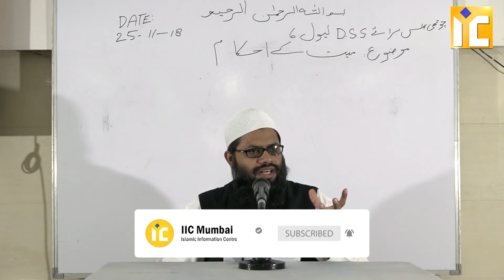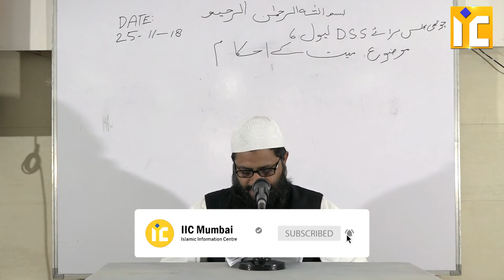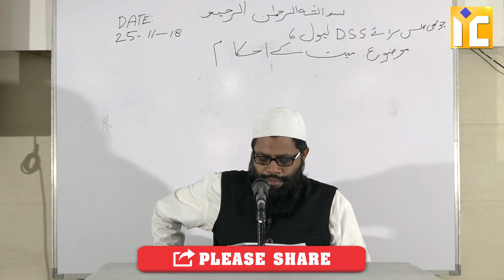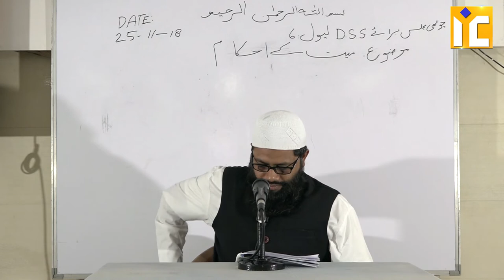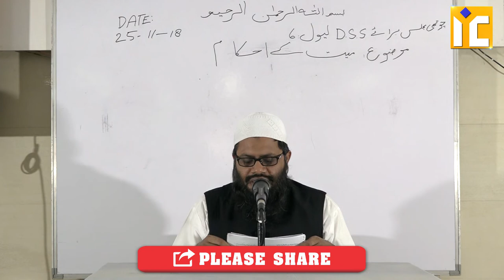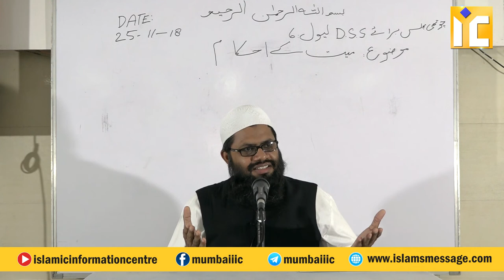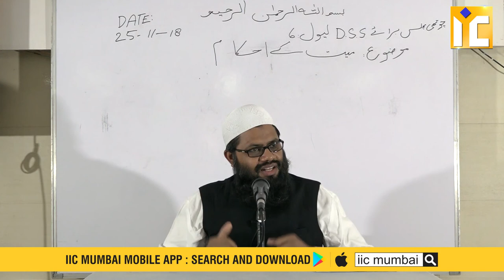DSS Course 6 Janazah Ke Ahkaam Wo Masayel Part 3 By Shaikh Abul Bayan Salafi IIC Mumbai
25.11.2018 DSS Course 6 (Part-3)
Janazah Ke Ahkaam Wo Masayel

mayyat ko dafnane ka tarika,dafan,mayyat,mayyat ko dafnane ki dua,miyat ko dafan karne ka tarika,mayyat ke ghusl o kafan aur dafan,kafan,mayyat kafan tarifa,maiyat ko ghusl ka tareeqa,bap beti ko zinda dafan,mayyat ke ghusl o kafan aur dafan ka tareekha part 2,ko,beti ko dafan kerna,ghusl mayyat sunnat tareeqa,miyat ko qabar mein utarna,mayyat ko ghusl ka tareeqa